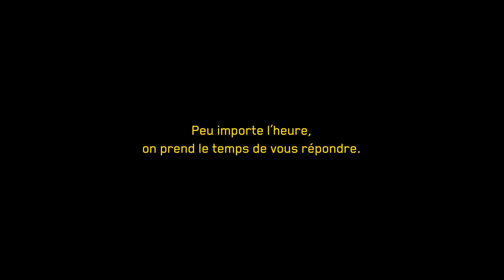Le soutien technique Vidéotron, toujours à votre service.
Même si ce week-end on changeait d'heure, notre soutien technique était comme toujours à votre service.